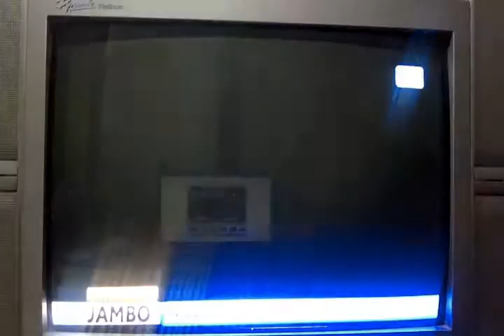Mfumo Mpya wa Kusambaza Dawa:Vifaa Tiba Dodoma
11/09/2014   By Pascal Mayalla         HPSS/USWISI ZAPONGEZWA

 Tanzania imeipongezwa Uswisi, kwa
M,Mradi wa Health Promotion and System Strengthening (HPSS) ambao pia unajulikana kama ‘Tuimarishe Afya Project’ unaofadhiliwa na serikali ya Uswisi, umepongezwa kwa kuwa ni moja ya miradi saidizi sana katika kuimarisha Afya kwa wananchi wa wilaya 7 za mkoa wa Dodoma.

Pongezi hizo zimetolewa na Naibu Waziri wa Afya na Ustawi wa Jamii, Dr. Kebwe Stephen Kebwe, wakati wa Uzinduzi wa Mfumo wa uboreshaji  upatikanaji wa Dawa na Vifaa Tiba kupitia Mzabuni mmoja kwa Mkoa wa Dodoma hivi karibuni.

Naibu Waziri wa Afya na Ustawi wa Jamii, Mhe. Dkt. Steven Kebwe alisema HPSS, ambao wanasimamia mradi wa CHF iliyoboreshwa kwa mafanikio makubwa, wanaleta matumaini mapya katika usimamizi wa mfumo huu mpya ambao ni mzuri na utakuwa shirikishi kwani utahakikisha kuwa jamii inapata mahitaji sahihi ya dawa na pia watumishi wa sekta ya afya wanafanya kazi kwa bidii kwa lengo la kupambana na magonjwa nchini.

Waziri Kebwe, ameipongeza Mradi huu ambao ni sehemu ya ushirikiano kati ya Serikali ya Uswisi na Tanzania katika kuleta maendeleo na kuboresha afya za wananchi ambao umelenga kukabiliana na upungufu na dawa na vifaa tiba katika Hospitali mbalimbali ili kuboresha afya za wananchi kwa kuwahakikishia upatikanaji wa huduma za tiba zilizobora na za uhakika.

Kiongozi wa kikosikazi cha mradi huo  HPSS kwa hapa nchini, , Profesa Manoris Meshack amesema kuwa tayari Kampuni binafsi ya Bahari Limited imeshachaguliwa kwa njia ya mchakato wa zabuni ambapo kampuni hiyo ndiyo itakayokuwa muuzaji mkuu, hivyo oda za dawa kutoka vituo vyote vya afya vya kila wilaya katika mkoa wa Dodoma zitanunuliwa kutoka kwa muuzaji mmoja yaani kutoka kwa muuzaji mkuu.

Naye Balozi wa Uswisi nchini Tanzania, Mhe. Balozi Olivier Chave aliupongeza ushirikiano uliopo kati ya Serikali ya Tanzania na Uswisi katika Nyanja mbalimbali za maendeleo. Amesema kusudio la mradi huu ni kuweza kuchangia katika jitihada za kuweza kufikia Malengo ya Maendeleo ya Milenia (MDGs) hasa malengo ya kupunguza idadi ya vifo vya watoto wachanga, afya ya uzazi, mapambano dhidi ya Ukimwi/VVU, Malaria, magonjwa mengine, afya ya mazingira, maji safi ya kunywa na kuboresha usafi wa mazingira.

Naibu Mtendaji Mkuu wa HPSS ya Uswisi,  Dr. Karin Wieden Mayer, amepongeza jitihada za serikali ya Tanzania na uongozi wa mkoa wa Dodoma pamoja na uongozi wa serikali za mtaa wakishirikiana na mradi wa HPSS kwa kuanzisha mfumo wa kuwa na Muuzaji Mkuu (Prime Vendor) ni jambo la kujivunia na uwe mfano wa kuigwa kwa mikoa mengine nchini.

Mradi wa HPSS ulizinduliwa mwaka 2011 ukilenga kuusaidia mkoa wa Dodoma kwa kipindi cha miaka Kumi katika sekta ya Bima ya Afya, uboreshaji wa afya ya jamii, usimamiaji wa dawa na usimamiaji wa matengenezo ya vifaa vya afya, mradi huu umefadhiliwa na Ubalozi wa Uswisi nchini Tanzania na unatekelezwa na Shirika la The Swiss Tropical and Public Health Institute (Swiss TPH) likishirikiana na Shirika la Ujerumani la The Micro Insurance Academy (MIA) pamoja na Shirika la The Ifakara Health Institute la Tanzania.

Mwisho.